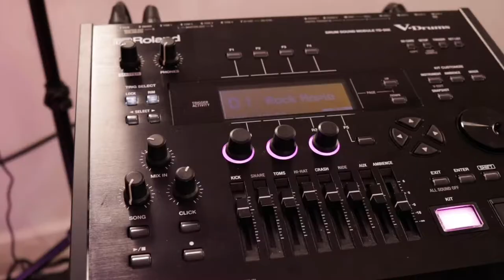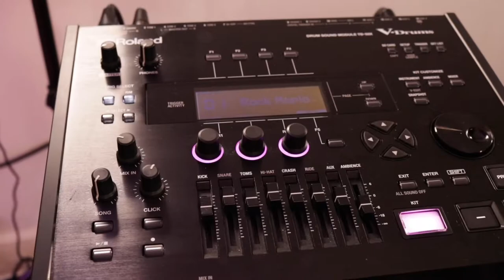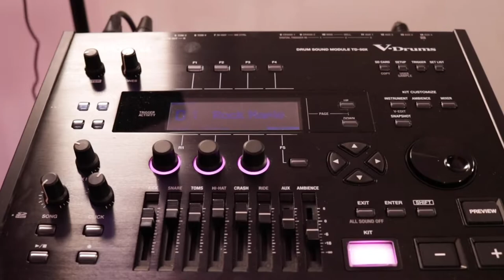Roland VAD-706 | Série : Lèche-Vitrine #1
Voici la première vidéo de notre série Lèche Vitrine!
Dans cette vidéo, on fait le tour de la puissante machine qu'est le VAD-706 de Roland. Avec plus de 960 sons différents, tous éditables dans le module TD-50X, les options sont infinies.
Vidéo faite en partenariat avec Roland Canada.

0:00 Introduction
0:43 Le VAD-706
2:04 Les finitions/couleurs
2:35 DÉMO - Blues Jam
3:15 Les Pads Numériques
3:37 DÉMO - Ride
4:00 Les Pads Numériques - Suite
4:30 La technologie Prismatic
5:55 DÉMO - Metal Jam
6:22 Le module TD-50X
6:51 DÉMO - Bossa Nova Jam
7:11 Connexions et enregistrement
8:18 DÉMO - Electro
8:57 DÉMO - Rock
9:09 Conclusion

Merci à Sylvain et Olivier de Roland Canada